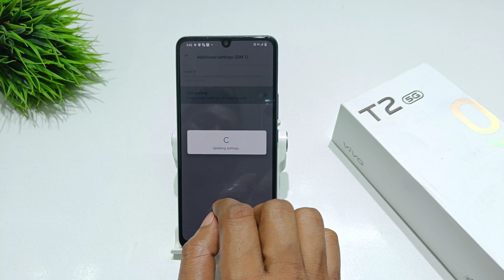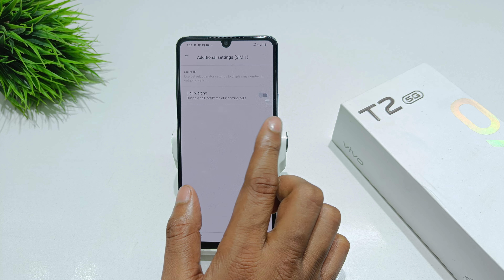how to turn off call waiting in vivo t2 | vivo t2x me call waiting kaise start kare